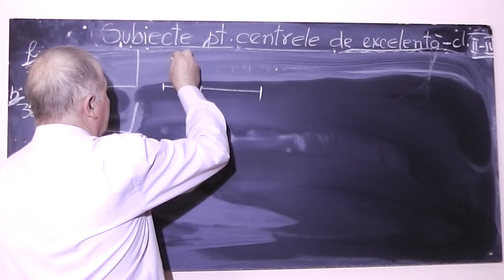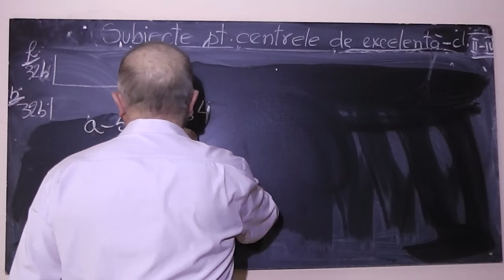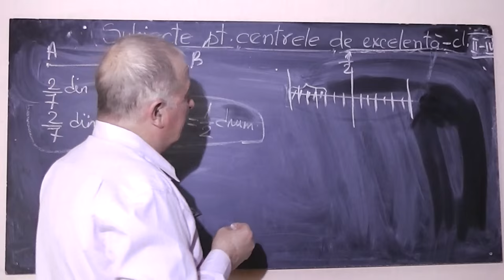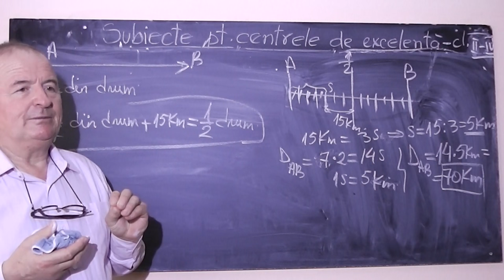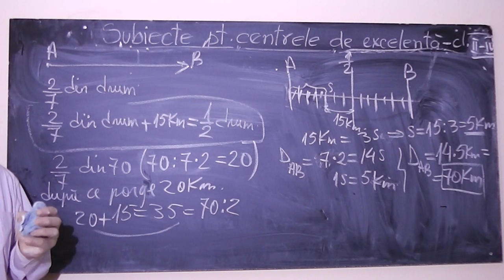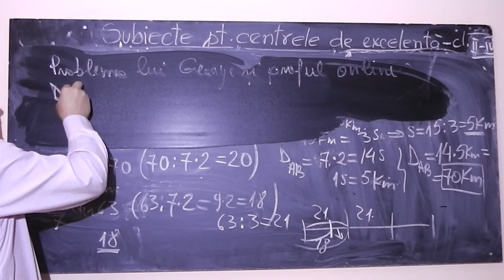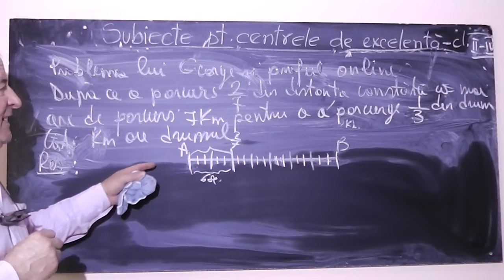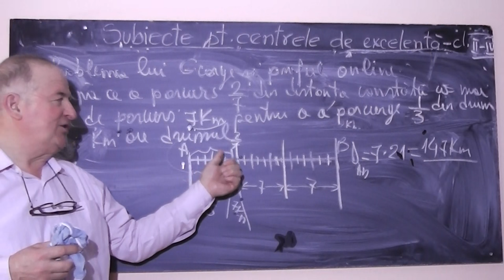2/2 Lectia 784 - Fractii pe intelesul lui George si Mihai si probleme interesante - Clasa 4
Aceste lectii sunt sustinute de voi si daca va sunt utile, as aprecia un Like, Share, Comment - In aceasta lectie de matematica discutam pe intelesul lui George si Mihai despre fractii si rezolvam o serie de probleme interesante.